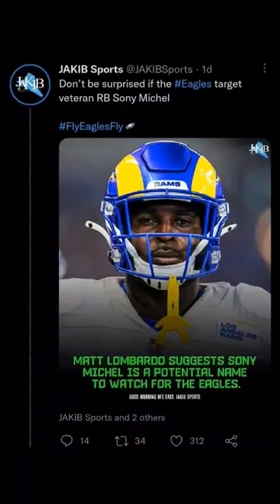Former Jets RB La’Mical Perine is signing with the Eagles